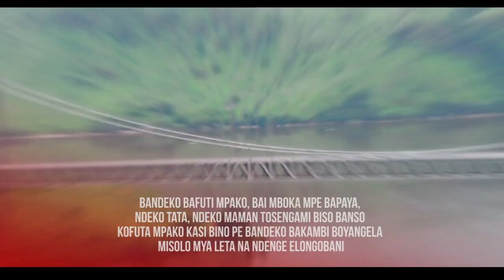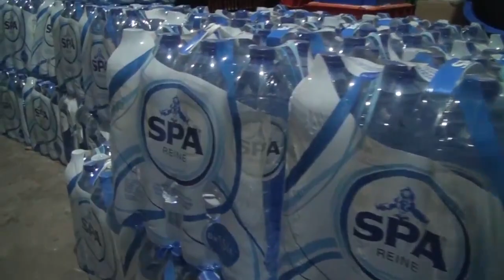Le ministre Kibasa a convaincu les Députés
Notre Objectif : Vous Donnez Des Informations fiable, sures et véridiques en temps réel !
Bâtissons un Congo meilleur ensemble.